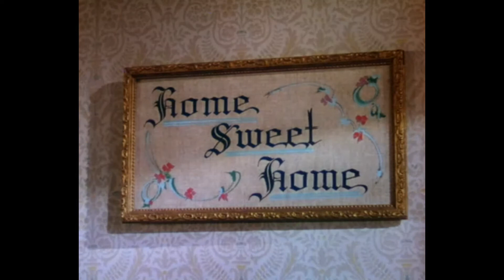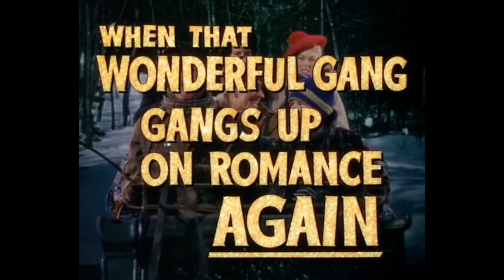BY THE LIGHT OF TE SILVER MOON (1953) Theatrical Trailer - Doris Day, Gordon MacRae, Leon Ames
Marjorie Winfield's engagement to Bill Sherman, who has just arrived home from fighting in World War I, serves as the backdrop for the trials and tribulations of her family.